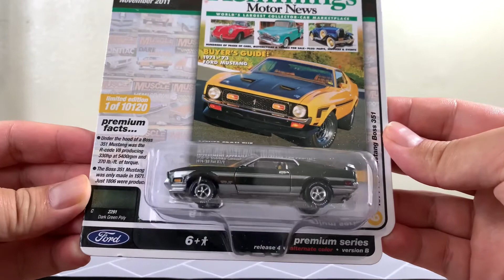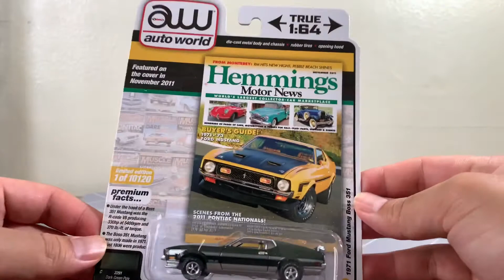Auto World Hemmings 1971 Ford Mustang Boss 351 1/64